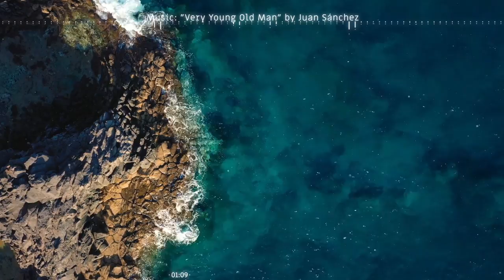Piano Music & Nature Video: Top View of a Deserted Coast in Tenerife, Spain (Music by Juan Sánchez)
Song Title: Very Young Old Man